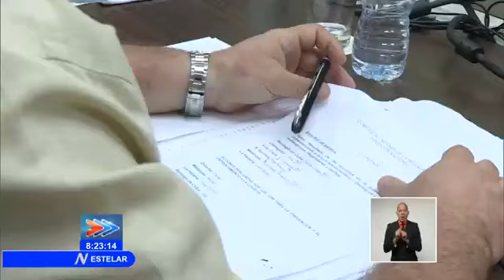Debaten temas esenciales para la seguridad de Cuba en Tercer Pleno de los CDR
El papel de los Comités de Defensa de la Revolución CDR​ en el enfrentamiento a la subversión interna, ilegalidades, indisciplinas y delitos, así como el trabajo de su membresía en el apoyo al enfrentamiento y control a la COVID19​, constituyeron temas esenciales de los debates del Tercer Pleno de la organización en Cuba​. El encuentro estuvo encabezado por el miembro del Comité Central del Partido y Coordinador Nacional de los CDR, Gerardo Hernández Nordelo; y el funcionario de la máxima organización partidista, Ernesto Luis Corbo Vizcaíno.